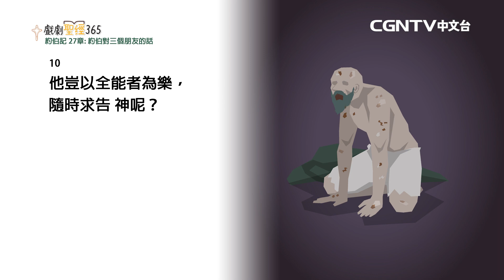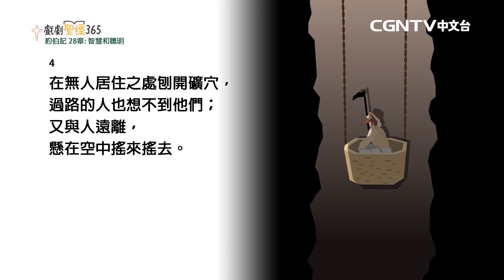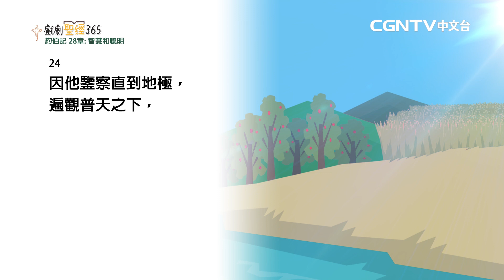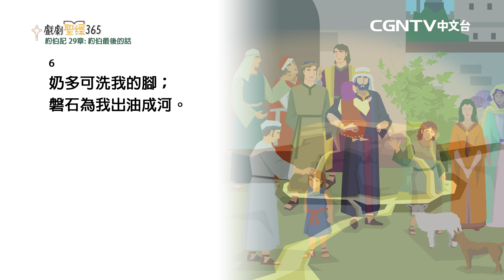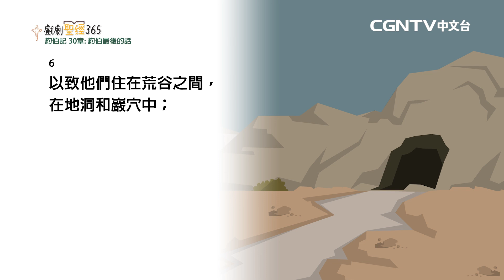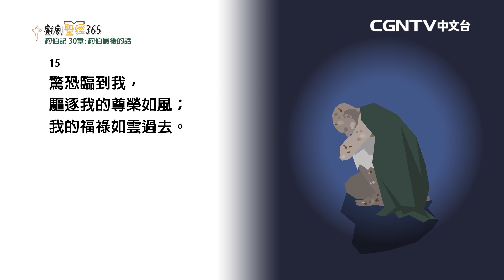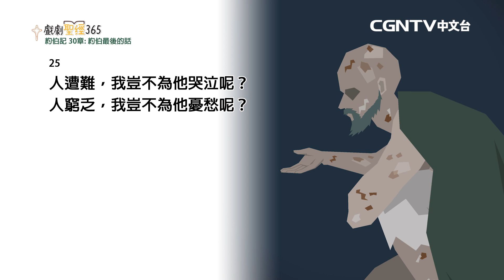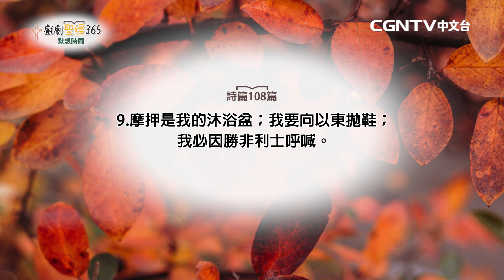【戲劇聖經365】（繁）約伯記27-30章 01/13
平安✝️
今天我們來讀約伯記27-30章
0:00 牧者分享
3:11 約伯記27-30章
16:45 詩篇默想

【CGNTV中文台】
奉獻帳號：
銀行：國泰世華銀行(013)華江分行
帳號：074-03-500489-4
戶名：社團法人中華基督環球福音網協會